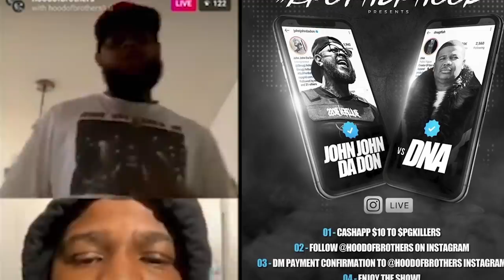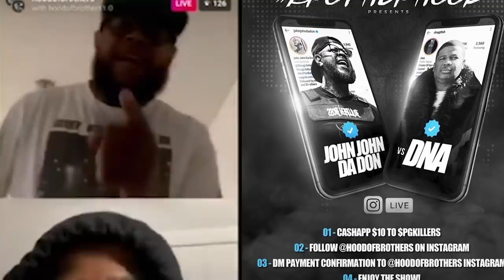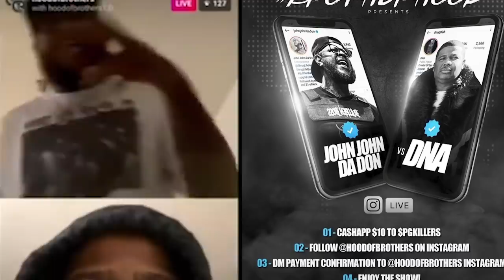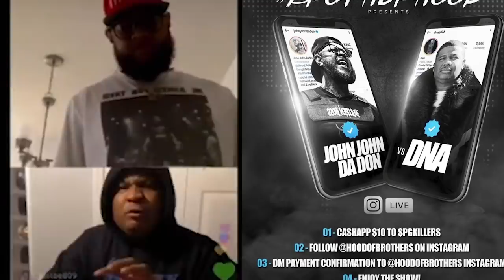JOHN JOHN DA DON VS DNA RECAP + FOOTAGE INCLUDED ‼️🔥🔥🔥